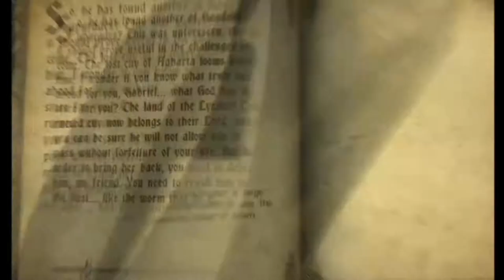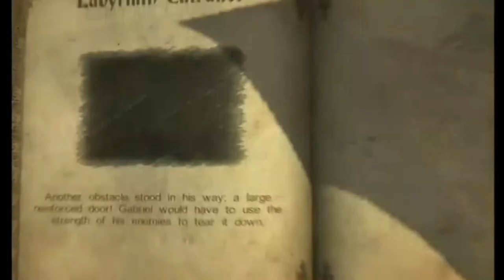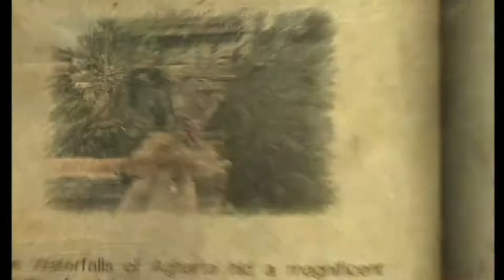Castlevania LOS - TIMONE & PUMBA - Ep12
A newb (AKA Phorze) plays Castlevania: Lords of Shadow.
Episode 12

Be sure to join that mailing list!